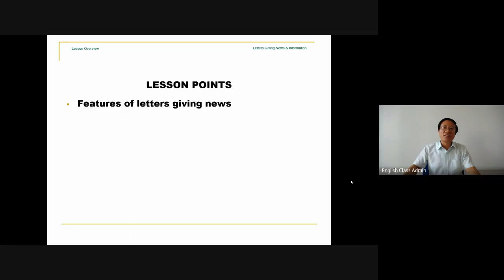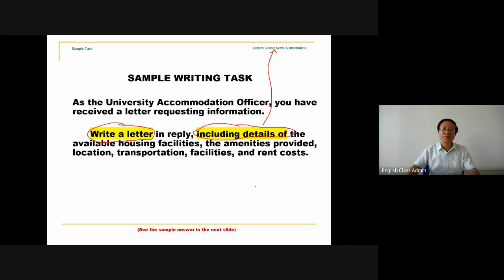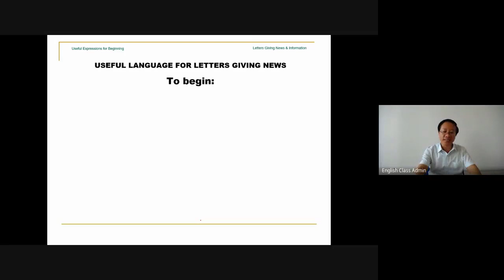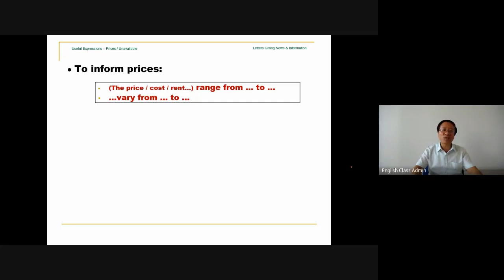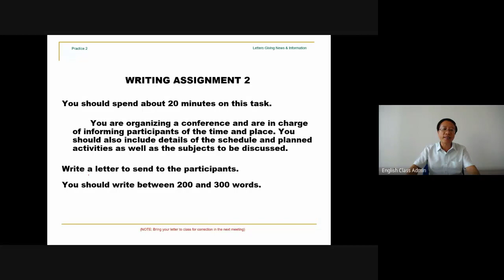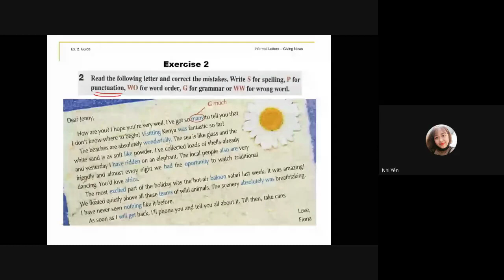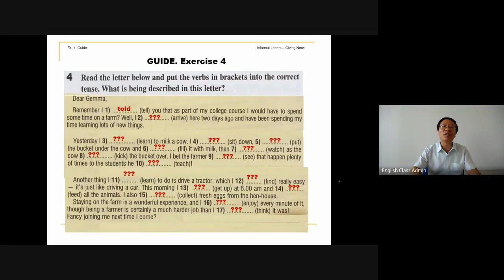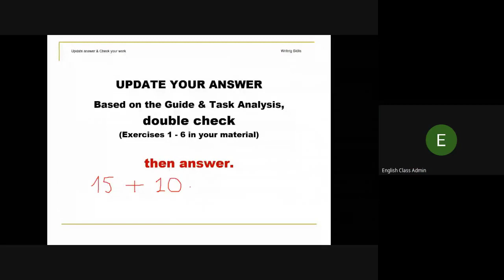Writing Letters Giving News - Lecture and Guide for Exercises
This teaching video clip will help you to learn and practice writing English letters giving news and information successfully at C1 level (CEFR).